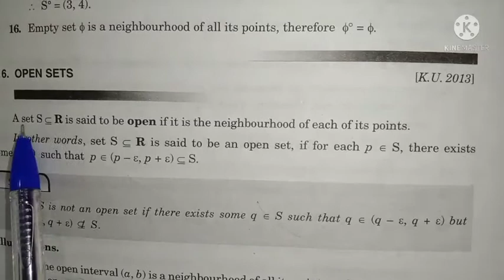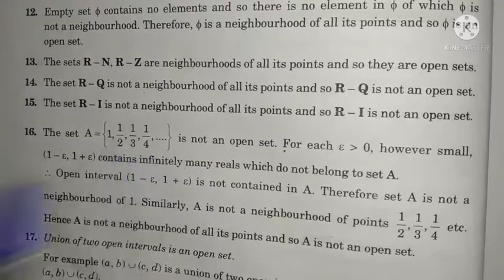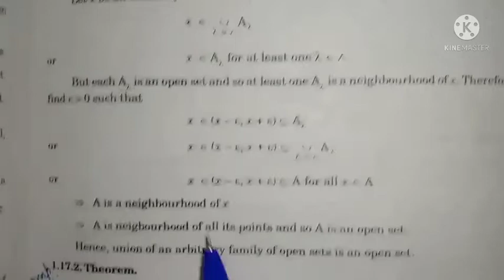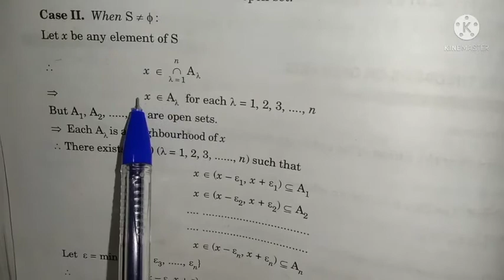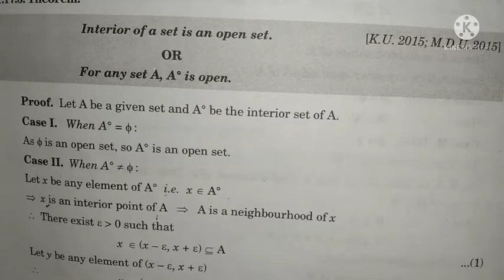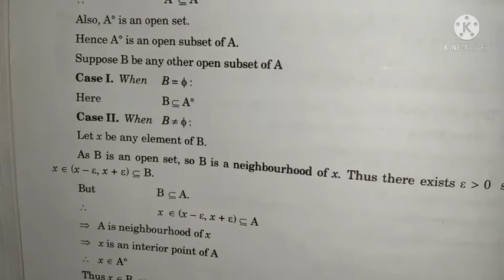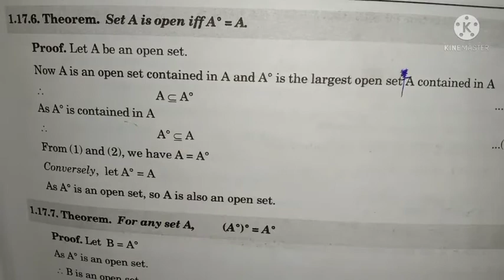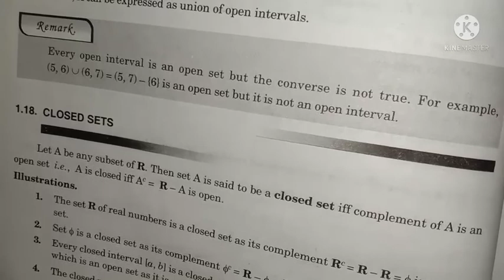Open set |All theroems on open sets|Topology of real numbers|Chapter 1| Sequence and series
Hii learners!!
Hope you are doing well. As you know that in series of discussing graduation and post-graduation  maths , we have discussed  maths special functions and integral transforms (graduation math) of Semester 4th.In this Lecture, We will start discussing math Sequence and series. today , we will discuss some articles before exercise 1.2(Open set and All theroems on open sets). So, Keep watching and keep learning!!

 Complete playlist of B.A./B.Sc.(4th semester)maths (Special functions and integral transforms)